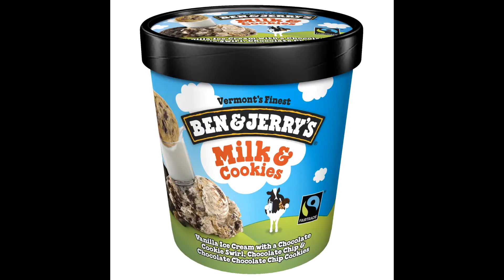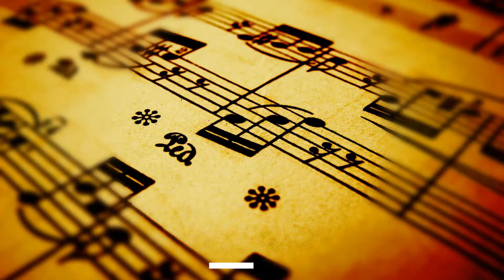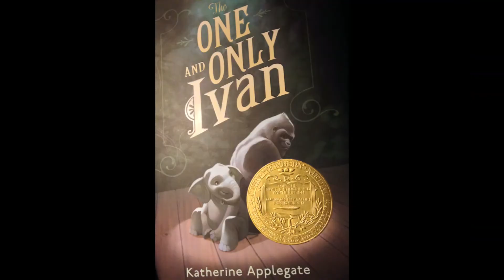get to know the rest about me final